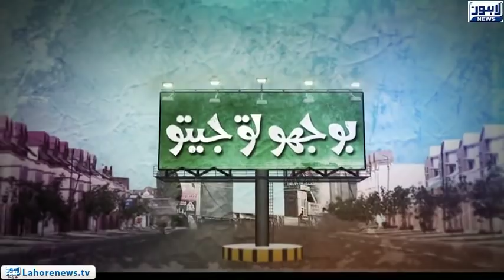Bhoojo To Jeeto - Part 02 - Beautiful Girl Sings in Awesome Voice